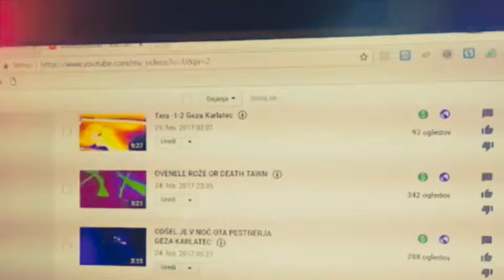Želim ti mirno morje Geza Karlatec Kaka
Pop skladba avtorja in izvajalca Geza Karlatec Kaka